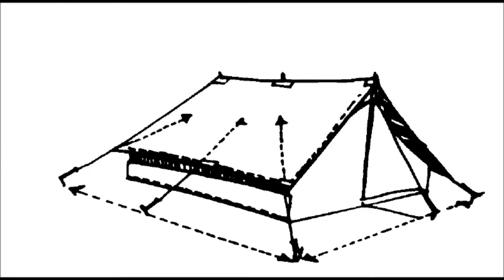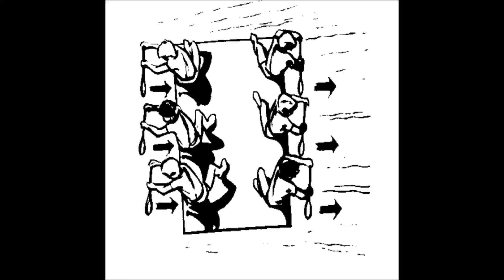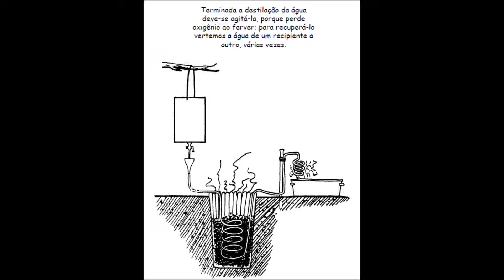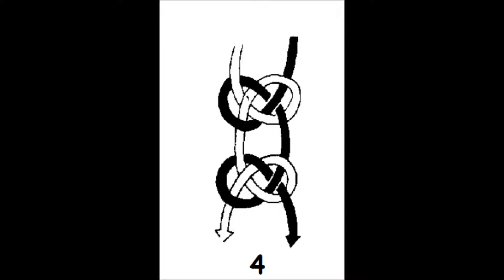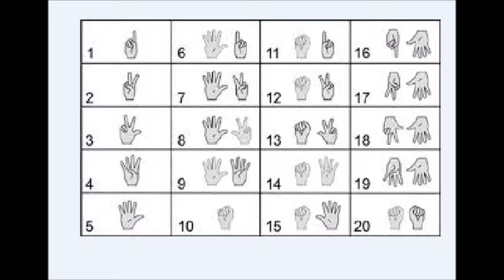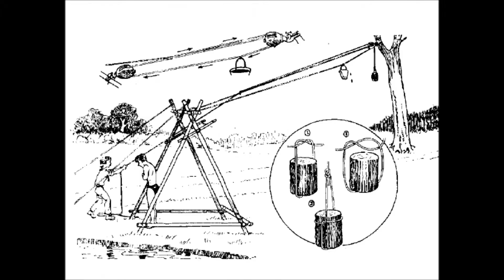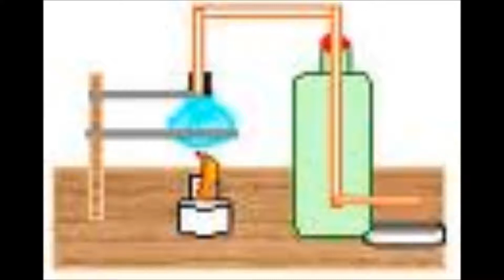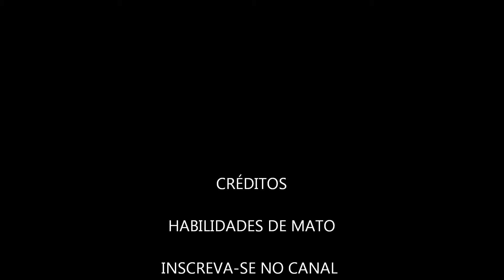HABILIDADES DE MATO